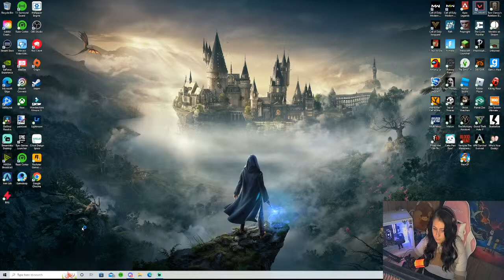Philip Montgomery - Fortnite PUBG: BATTLEGROUNDS - Sea of thieves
Philip Montgomery - Fortnite PUBG: BATTLEGROUNDS